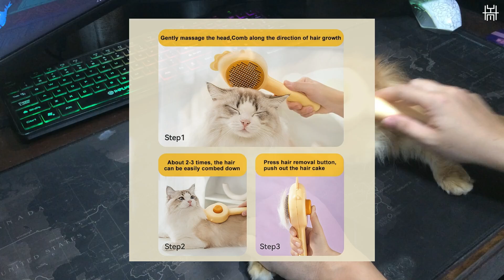Cat Brush Grooming Cleaning Comb Hair / Shedding Tool Cat Hair Brush Comb